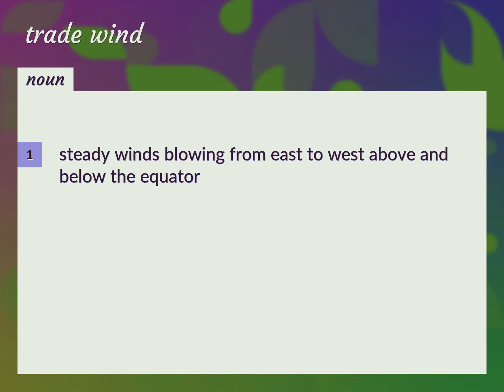Trade wind | meaning of Trade wind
What is TRADE WIND meaning?